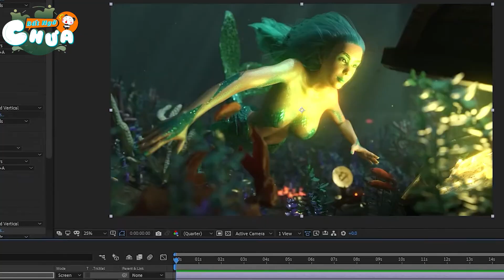Đi Tắm Biển Người Đàn Ông Phát Hiện Sinh Vật KỲ LẠ Mang Hình Dạng Đáng Sợ Chưa Ai Thấy Bao Giờ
◕◕◕ Welcome to BAT NGO CHUA◕◕◕
✦Bất Ngờ Chưa - Kênh Giải Trí mới nhất hay nhất hiện nay, xây dựng theo tiêu chí mang lại những giây phút thư giãn - xả stress sau những bộn bề của cuộc sống.
✦ Đăng ký theo dõi Bất Ngờ Chưa khán giả sẽ được thưởng thức video hay nhất thuộc nhiều thể loại: Khoa Học - Phát Minh, Hiện Tượng Siêu Nhiên, Tin Tức Mới Lạ , Tâm Linh Kỳ Bí, Sự Vật Hiện Tượng Kỳ Thú, Khám Phá Bí Ẩn